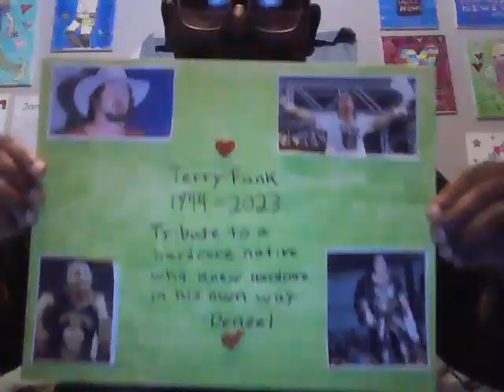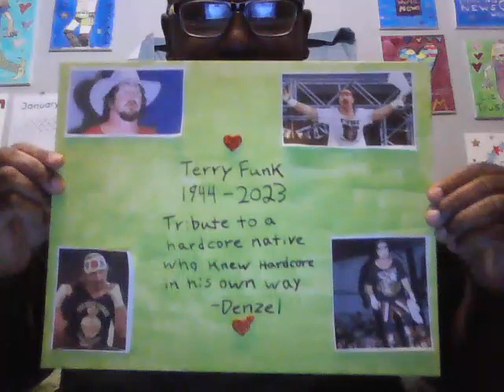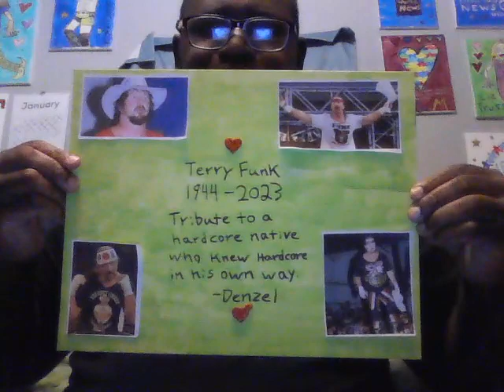Denzel's Art Masterpieces Part 35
Showcasing a very special tribute collage that was worked & done on WWE Hall of Famer Terry Funk, who passed away last year in the summer time. Feel Free to watch this and mention anything you remember so much about the ECW Hardcore lad because I believe and know I did. Enjoy Loves.